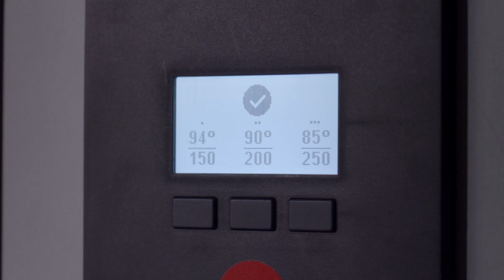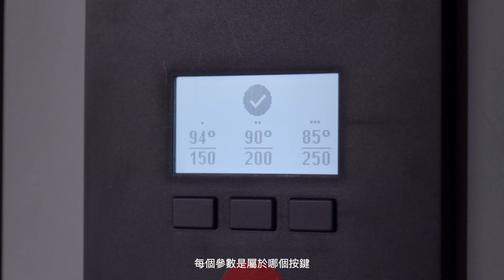Marco MIX UC8 商用櫥下熱水機 - 操作示範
我們邀請到Curista Coffee奎士咖啡的門市部協理Ian，與我們分享MIX UC8 商用櫥下熱水機的使用心得

MIX系列商用熱水機，是由愛爾蘭Marco Beverage Systems，為精品咖啡與精緻餐飲(Fine Dining)業者量身設計的熱水系統，透過預設好的水溫與水量，使用者只要按下一顆按鍵，就能拿取精準的熱水，有效提升工作效率與優化流程。

MIX UC8 以其流線簡約的龍頭造型，完美融入各種場域，已獲得許多知名咖啡廳與共享空間採用。

來自愛爾蘭的Marco Beverage System熱水機，以其優越的產品品質，長年耕耘精品咖啡與餐飲社群，同時為世界咖啡系列賽事 (World Coffee Events) 的長期贊助商，特別注重傾聽咖啡師的需求。 百懋國際為Marco在台灣的獨家代理。